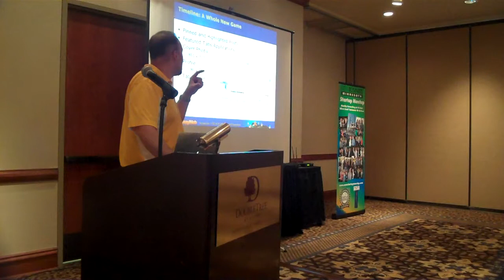Dave Meyer of BizzyWeb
Dave Meyer of BizzyWeb at New Business Minnesota Workshop on Projection Your Image. May 17, 2012